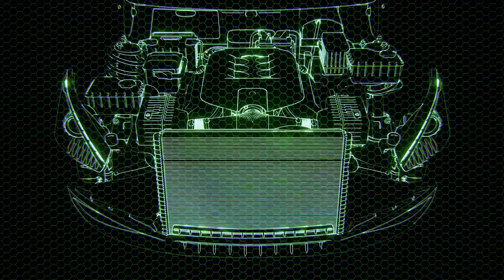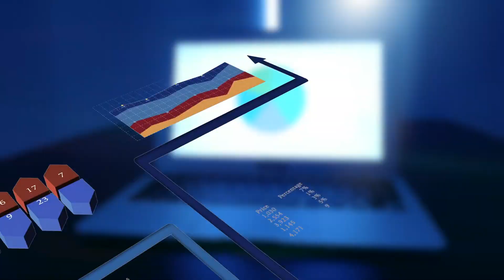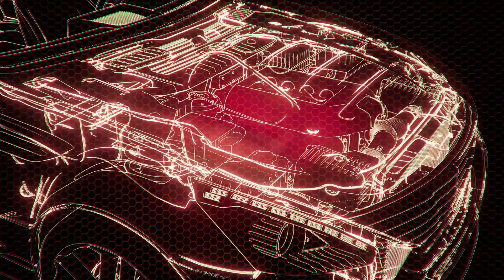Tập 1 | Anh Hùng Liên Minh Chi Điện Cạnh Xưng Vương Audio | Chương 1 - 10 | Cạnh Kỹ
Truyện: ANH HÙNG LIÊN MINH CHI ĐIỆN CẠNH XƯNG VƯƠNG Tập 1
Tác giả: Dạ Tịnh
Thể loại: Cạnh Kỹ
Identifier: 63f5bf57efbdcab7d160c895

Chi tiết các chương:
00:00:00 Chương 1 : Bị thay đổi thế giới
00:08:20 Chương 2 : Nghịch tập Warwick
00:16:46 Chương 3 : Cực hạn giết ngược lại
00:24:39 Chương 4 : Warwick chung cực sáo lộ
00:33:28 Chương 5 : Có thể giây người Warwick
00:42:33 Chương 6 : Có tiền
00:50:04 Chương 7 : Ít lưu ý anh hùng?
00:57:42 Chương 8 : Rơi xuống đất giây
01:05:24 Chương 9 : Combo kỹ xảo
01:12:52 Chương 10 : Y Tố Uyển

Any copyright complaints or suggestions please contact admin